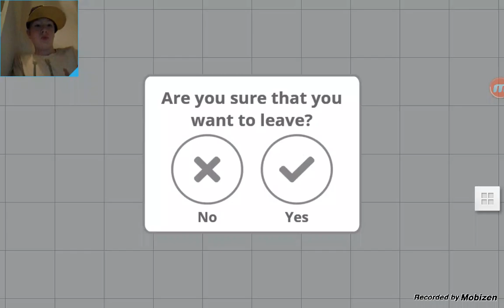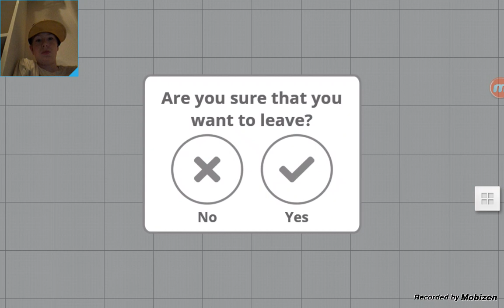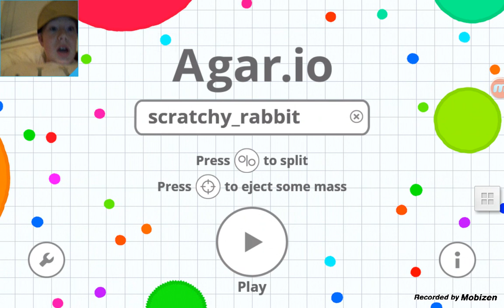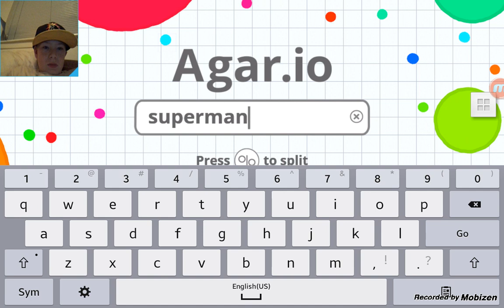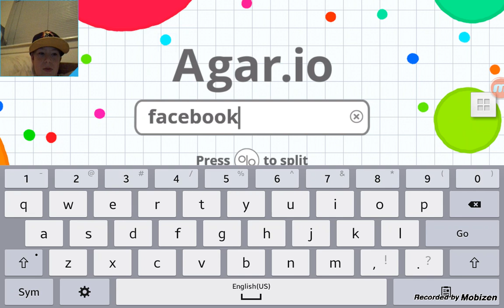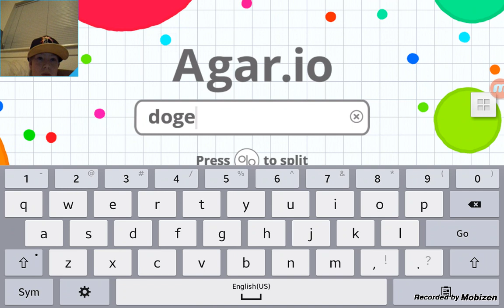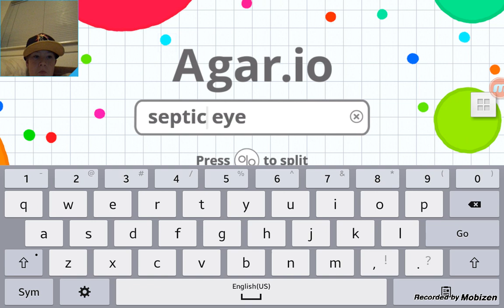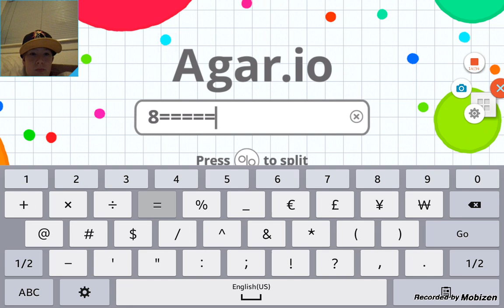Agar.io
Agar.io is hard